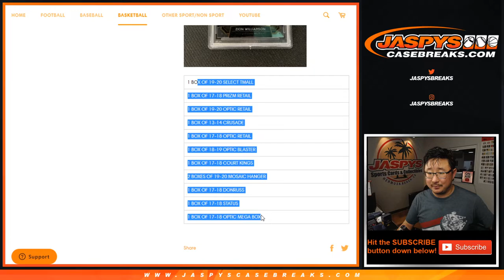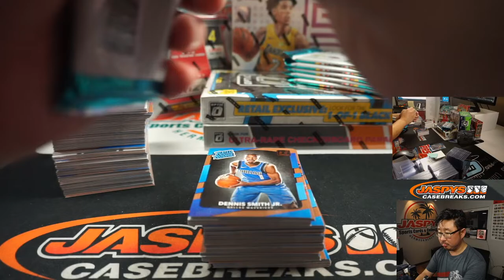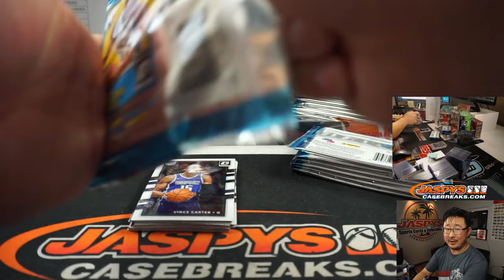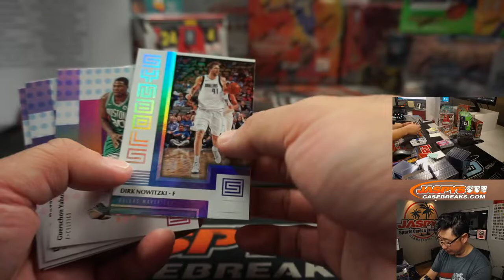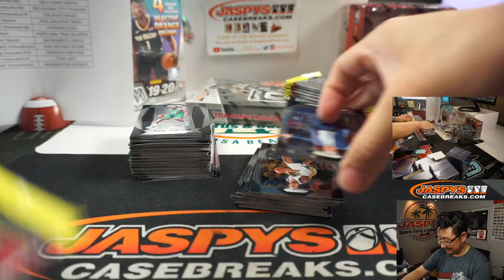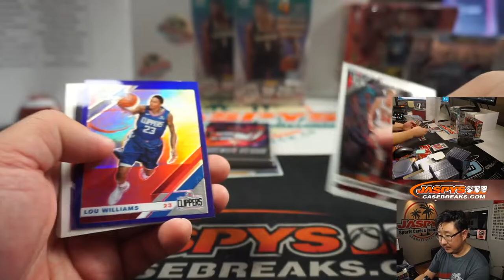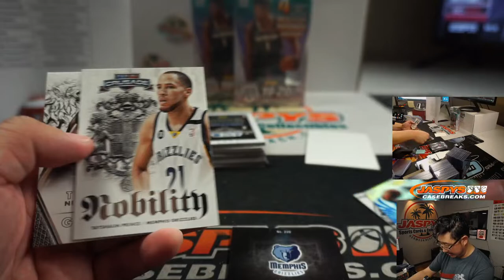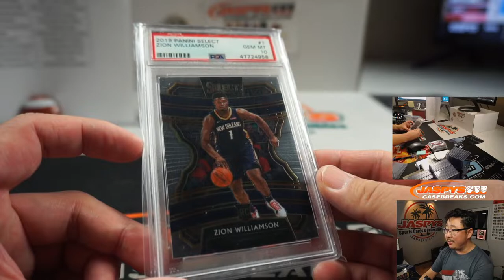Th, 08.20.20 || JASPY'S 12-BOX CINDERELLA BASKETBALL MIXER